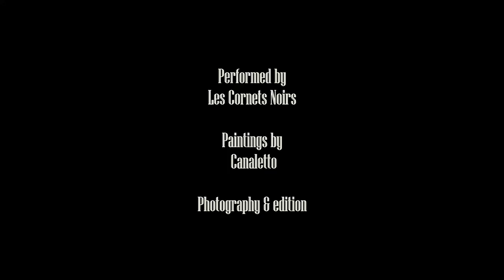Dario Castello - Sonata decima a 3, Libro secondo (Paintings by Canaletto) HD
Composer: Dario Castello
From Sonate Concertate in stil moderno Libro secondo (Published in Venice 1644)
Paintings by Canaletto
Photography: Leonardo Cerante (2011)
Recorded by Les Cornets Noirs in the Abbey Church of Muri (Switzerland) with Amandine Beyer, Cosimo Stawiarski (baroque Violins) and Adrian Rovatkay (baroque Bassoon).